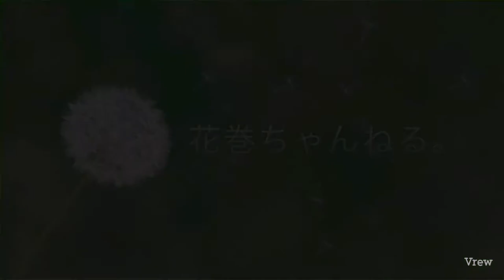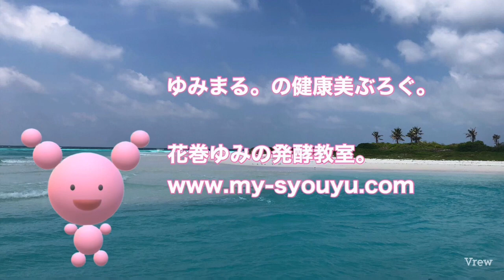★【ヨーグルティア】で甘味を極限まで引き出す方法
以前、炊飯器で作る甘酒の作り方をUPいたしましたが
今回はヨーグルティアを使って
炊飯器で作るよりも更に甘みを引き出す方法と
甘みを継続させるために必要なポイントをお伝えいたします。

動画中でわからない点がございましたら。
コメント欄からご質問いただけましたらお返事させていただきます。

生米麹　　　　３００ｇ
もち米　　　　１．５カップ
水（炊飯用）　３カップ

残りご飯を使っても甘みは少ないですが作れます。

その場合、ご飯の重量の半分の重量の麹を入れて
水の量はひたひたになるぐらい入れて作ってください。